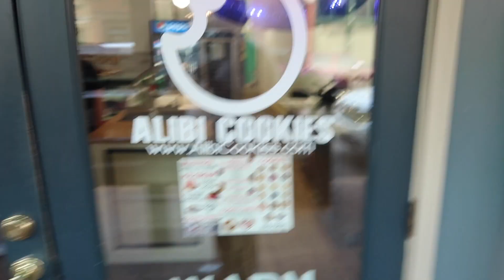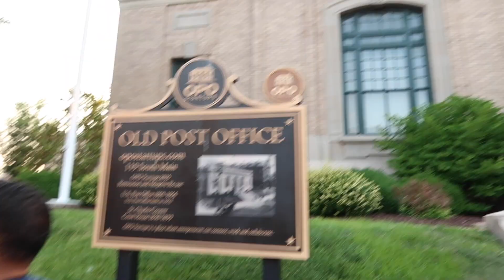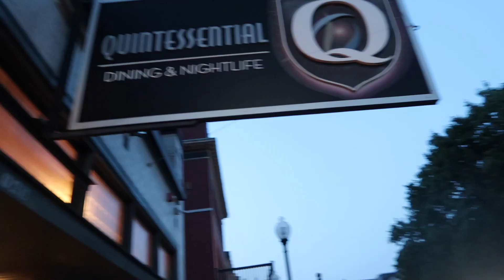Main Street Turns Into a Party: Celebrating Clyde's Birthday 🎈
It's time to party on Main Street as we celebrate Clyde's birthday! Join us for a memorable celebration filled with fun, food, and festivities. Don't miss out on this epic birthday bash! 🎉🎈

Thank you for joining us on this journey of family, love, and faith.